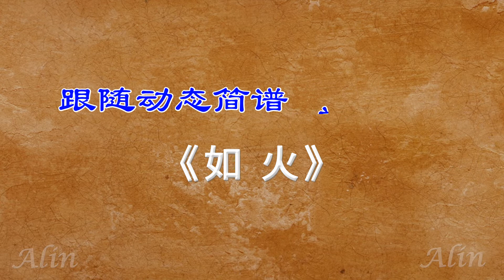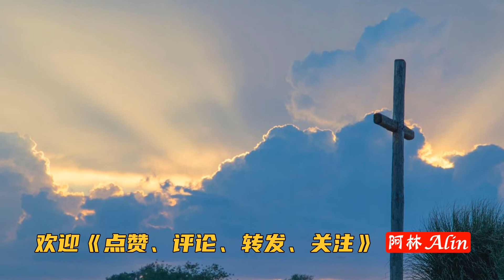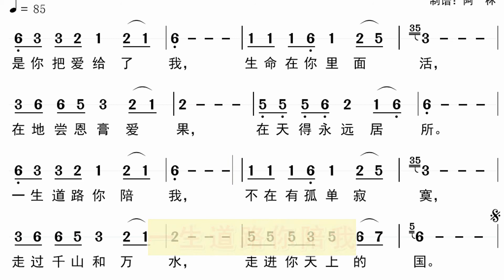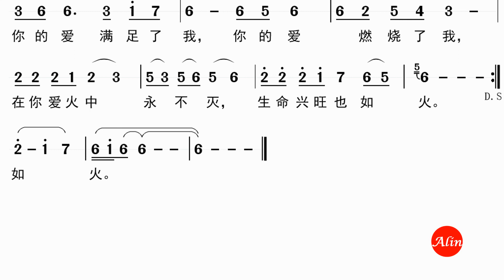跟随动态简谱学唱诗歌《如火》同步歌词字幕